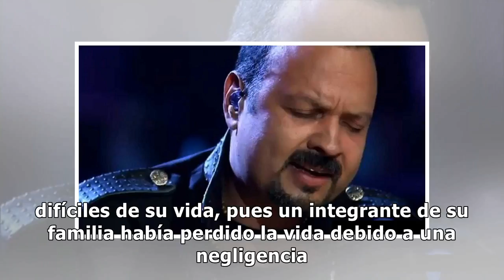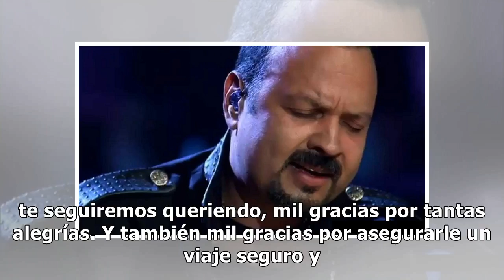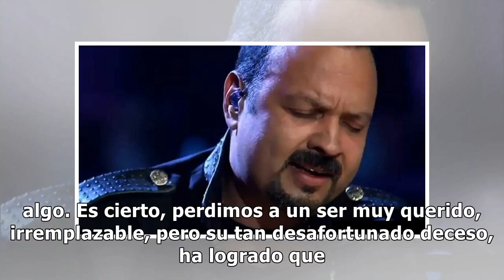Pepe Aguilar envía contundente mensaje tras sensible muerte en su vida